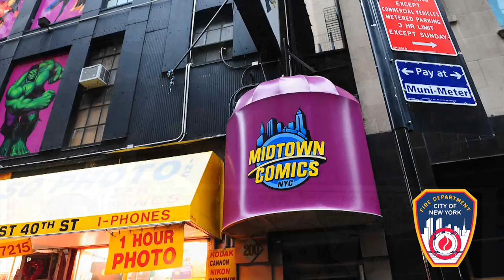FDNY and Marvel Unveil Fire Safety Comic Book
Fire Commissioner Salvatore Cassano, Chief of Operations Robert Sweeney, Marvel Comics Editor Bill Rosemann, Hot Dog the FDNY Fire Safety Mascot, Captain America and Spider-Man met at Midtown Comics in Manhattan on April 5, 2011, to announce the release of a new Marvel comic book that's all about fire safety.

The book features FDNY firefighters and Marvel superheroes battling both fire and villains as a team. And as the story progresses, they all share valuable lessons about fire safety.

The 10-page comic also features a cliffhanger ending, which sends the reader to the FDNY Foundation to see the story's resolution.

The books are free and available at FDNY Fire Safety Education events and the FDNY Fire Zone in Rockefeller Center, while supplies last.